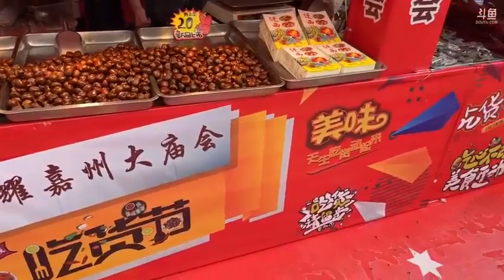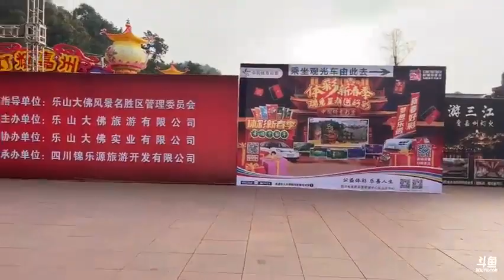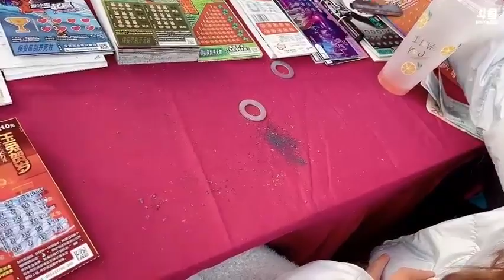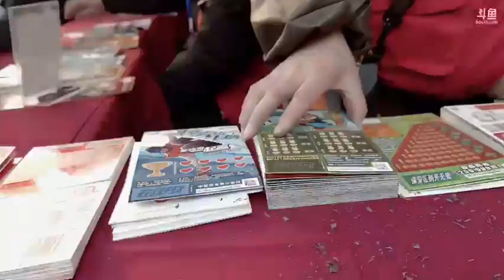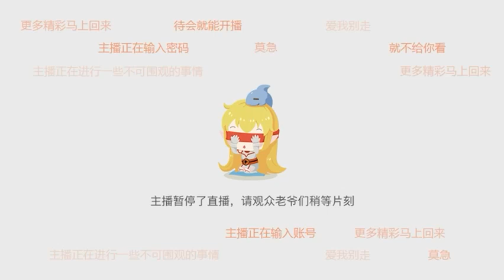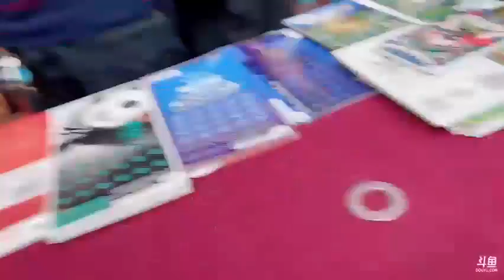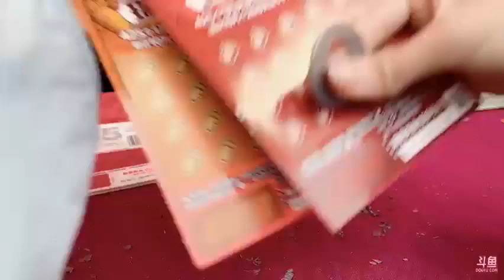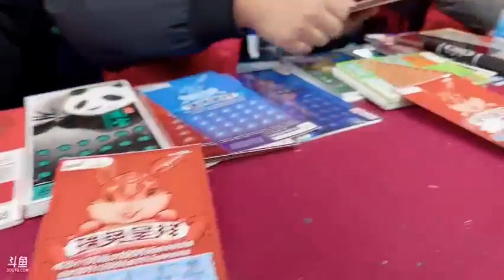【成都】骆雨婷《户外游记》2023年01月23日-03